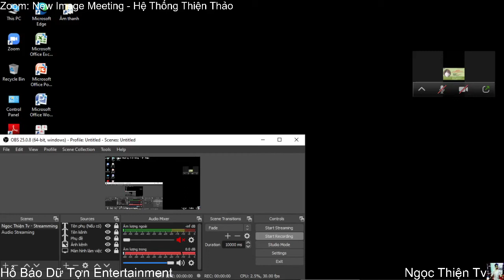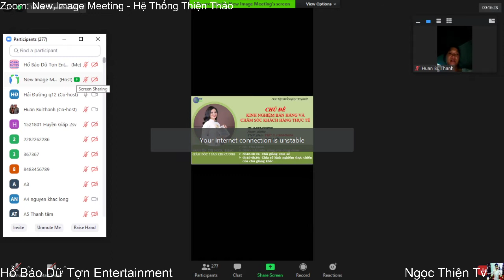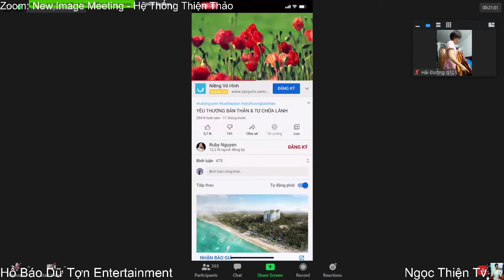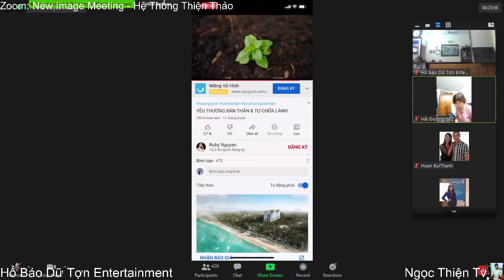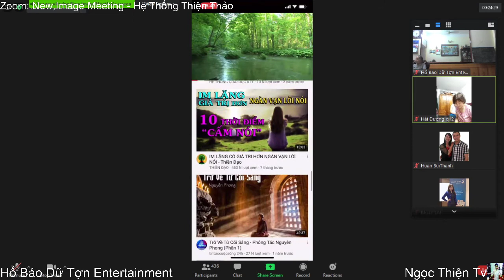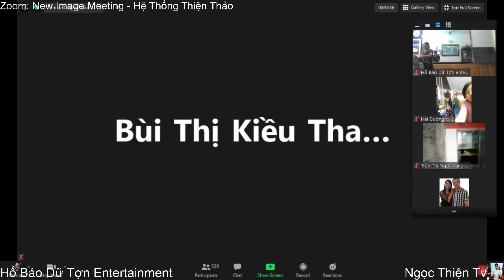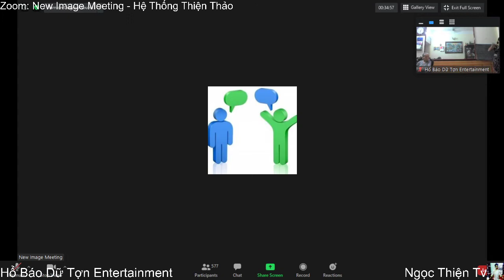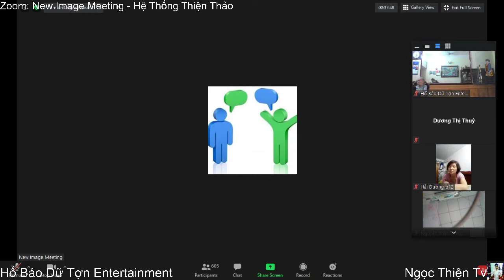Hổ Báo Dữ Tợn Entertainment - New Image Vn | Học tập mỗi ngày 30 phút sáng ngày 10/09/2020 trên Zoom